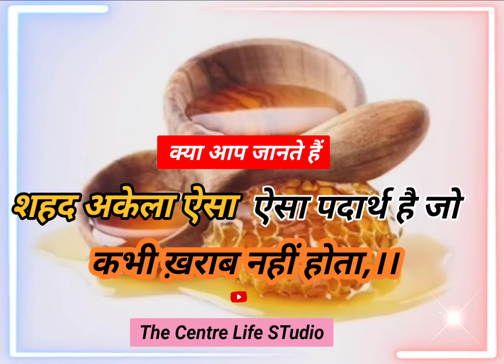FACTS VIDEO//Facts About Honey 🍯//Motivational Video//Facts Status Video#ssc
bhanjarastatusvideo STudio ::-- The Centre Life STudio
Album ::-

Akriti mishra status video & viral video song h pyari lilan song .